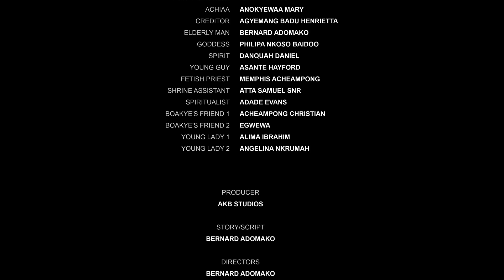Mothers Love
"Mother's Love" unveils an extraordinary tale filled with twists and choices that will leave you on the edge of your seat. Boakye and Maame Yaa, a struggling mother-son duo, embark on a journey through poverty, accusations, and a shot at unimaginable wealth. But when illness strikes Maame Yaa, they are faced with a life-altering decision. Will Boakye choose his newfound riches or sacrifice everything for the love of his mother? Prepare to be captivated as their fate hangs in the balance, with the power of a sacred shrine and a goddess holding the key. Will love conquer all, or will sacrifices be made? Watch this gripping video to discover the incredible ending that will touch your heart.